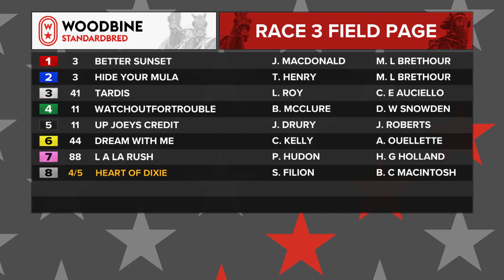Mohawk, Sbred, September 13, 2022 Race 3